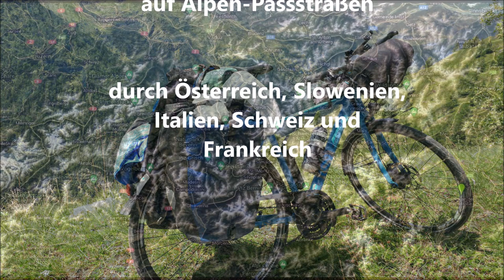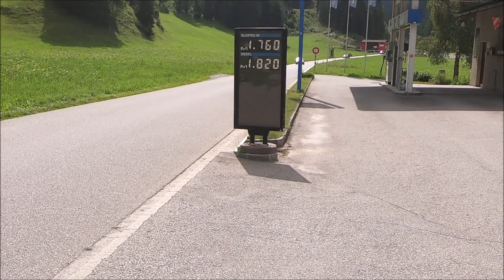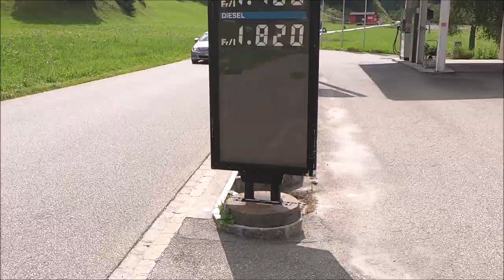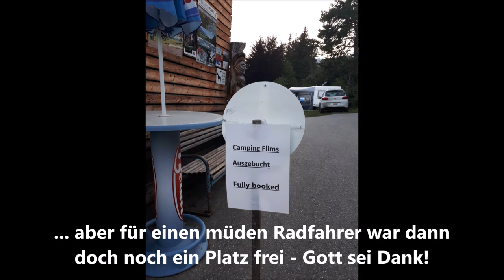Transalp Ost-West 2021 | #09: Graubünden - Albulapass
Alpencross Radreise - Bikepacking: Mit dem Trekkingrad (Tourenrad) auf Alpen-Passstraßen durch Österreich, Slowenien, Oberitalien, Schweiz und Frankreich

Etappe 9: Quer durch Graubünden - von Samaden (Inn) über den Albulapass nach Flims (Vorderrhein)

Abschalten, Schöpfung er-fahren, Freiheit fühlen - nicht mit einem gewichtsoptimierten Rennrad oder E-Bike, sondern mit einem Mittelklasse-Tourenrad mit Zelt und Schlafsack.